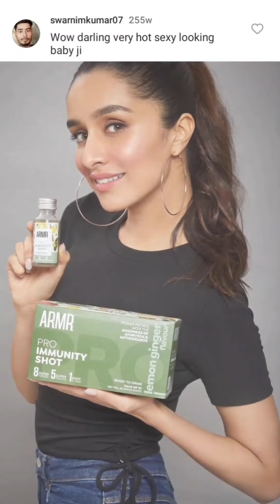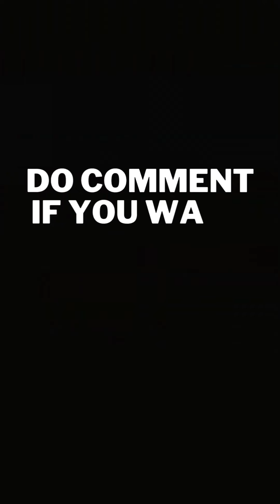Rashmika mandanna sharaddha kapoor Mouni Roy hot bold bikini actress